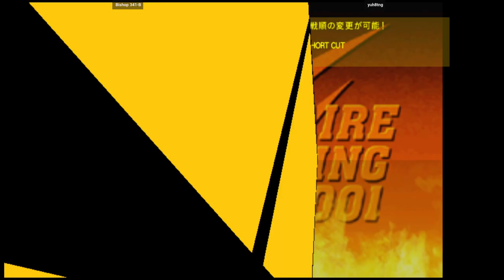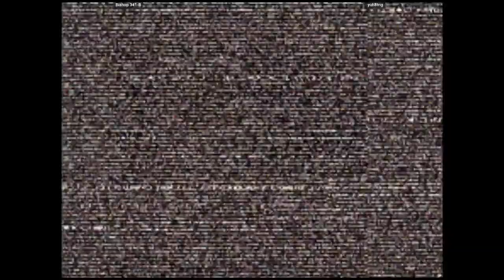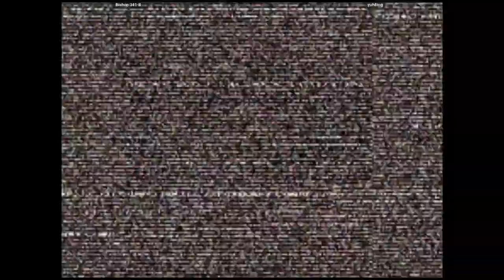CVS2 🕹 Bishop 341-B VS yuh8tng